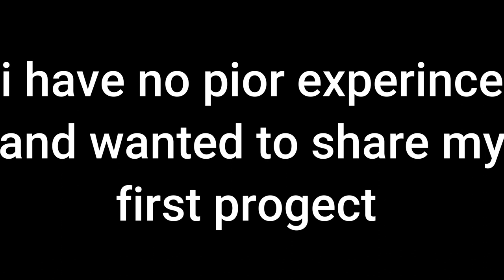Day in a life of me...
i decied to start modleing and animating this is just a start to a journy to grow more skills and make more content. my next goal is to refine and make better models and animaions. regualr videos will be out soon